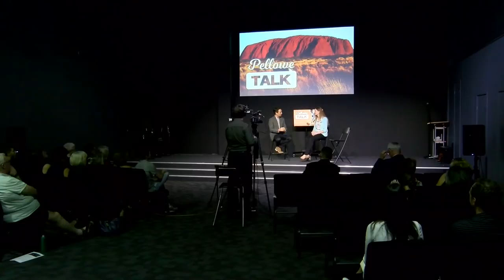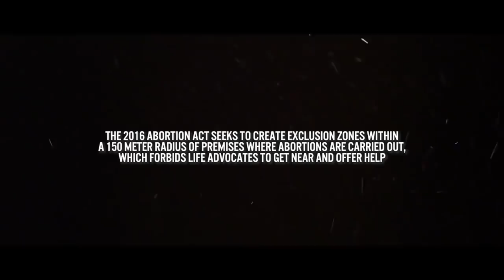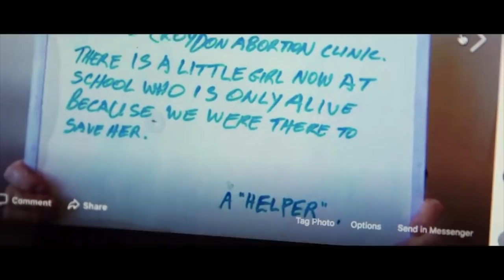EMILY's List & federal politics with Teeshan Johnson, Lyle Shelton & Steve Dickson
What IS EMILY’s List? “EMILY” is an acronym for “Early Money Is Like Yeast”, and they appear to merely be a political action committee (PAC) started in America & copied in Australia to fund-raise for pro-abortion women to be elected to political office.

This episode of PelloweTalk was recorded in front of a live audience. Host Dave Pellowe interviewed Teeshan Johnson, the Executive Director of Cherish Life Qld, about this insidious organisation that has an invisible hand in every Parliament in Australia. What extreme agendas do EMILY’s List members have for Australia’s future? What have they already achieved without the general public knowing who was behind it?

Federal senate candidates in Qld Lyle Shelton (Conservatives) and Steve Dickson (One Nation) joined Teeshan on the panel to further discuss the election issues and their party's positions on key issues.

What's your opinion? Join the official conversation with a comment

You can follow @DavePellowe on Parler, YouTube, Facebook, Twitter & Instagram.

A big THANK YOU to the Pellowe Talk Partners, viewers who have supported this mission with a small monthly amount to help make more episodes, bring you more interviews, and host conversations about important public issues like this.

If you get any value out of this content, please consider supporting the ongoing mission